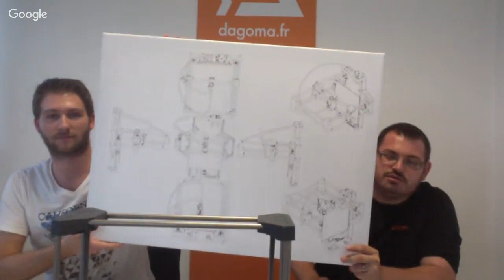dagoma - Live du mercredi - N°8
1:32 comment éviter / palier aux coupures de courant
6:12 quelle température pour la pièce / salle / chambre
8:25 extruder+ peut on se passer / fonctionner sans bouton ?
12:52 quels réglages pour une pièce chaude
18:45 pourquoi avoir arrêté l’explorer 350
27:46 quel couple pour serrage de buse
28:20 impressions avec supports qui se décollent - part 1
33:25 impressions avec supports qui se décollent - part 2
34:55 peut on changer les pièces imprimées de la Neva / Magis ,
35:46 utiliser cura original / bleu avec une carte SD
38:50 puissance électrique de la Neva / Magis
40:26 comment imprimer du filament flexible sur Neva / Magis ?
43:40 lingettes alcool en vente sur le site
43:55 comment modifier la position finale de la tête après une impression ?
45:05 peut on visiter dagoma ?
46:42 quel type de peinture pour les pièces imprimées
50:35 dessiner les supports soi même